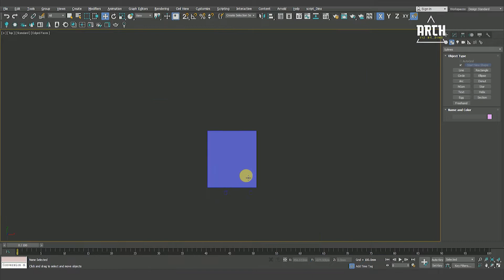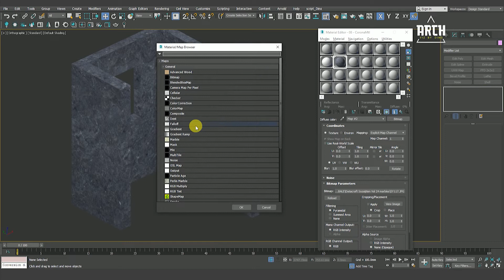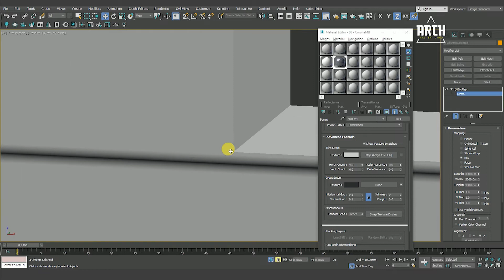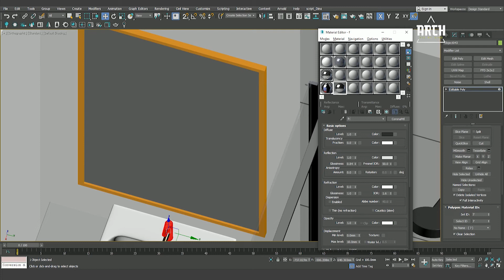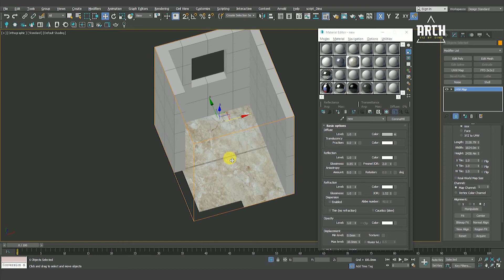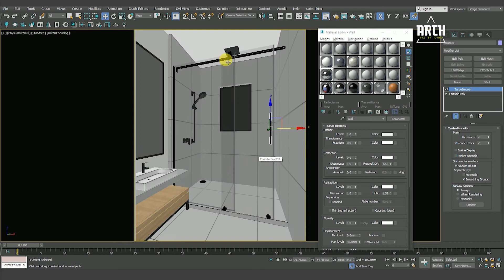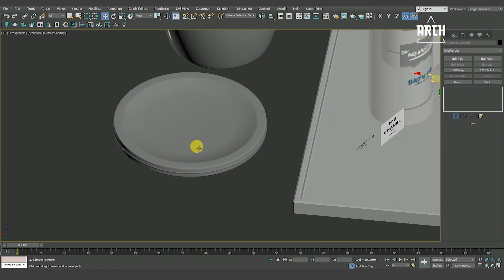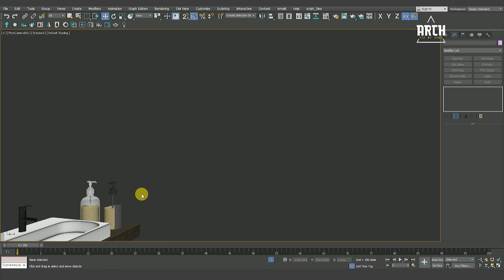3dsmax Corona Render Bathroom Tutorial part 02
Hello Everyone,
3dsmax Corona Render Bathroom Tutorial part 02

My Gear:

Graphics card